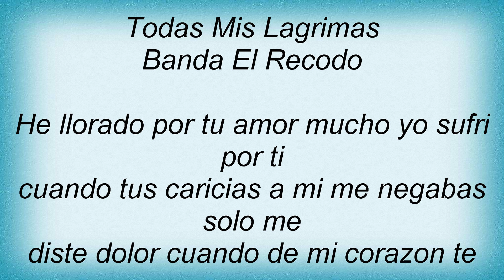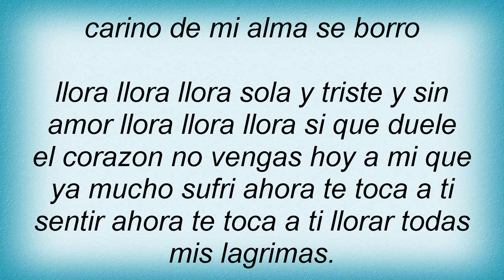17578 Pesado - Todas Mis Lagrimas Lyrics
17578 Pesado - Todas Mis Lagrimas Lyrics